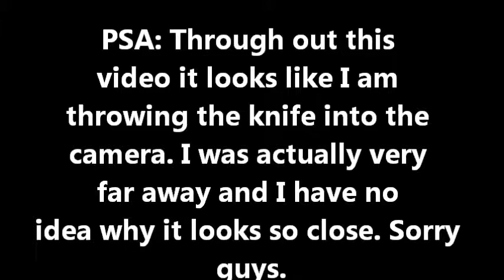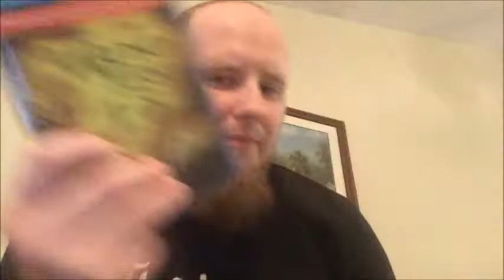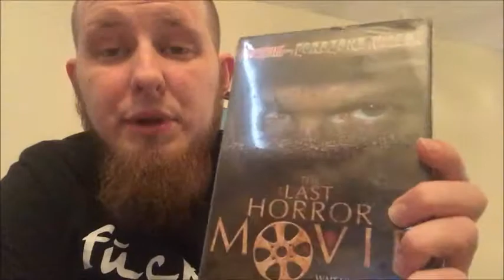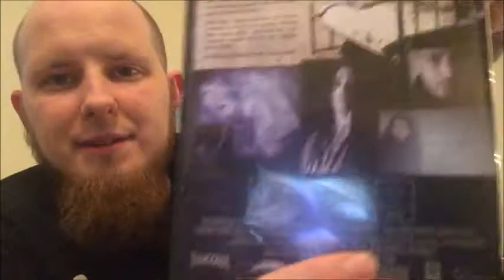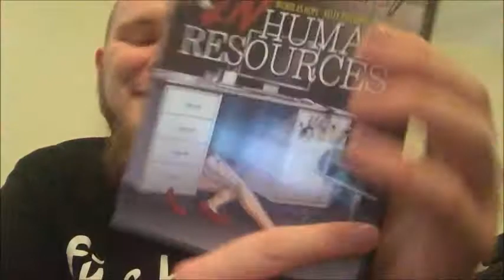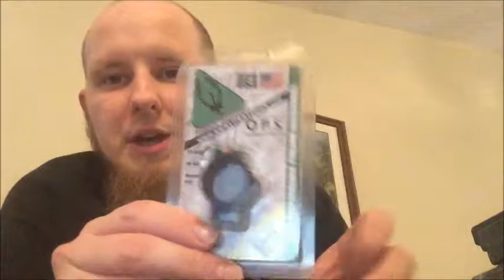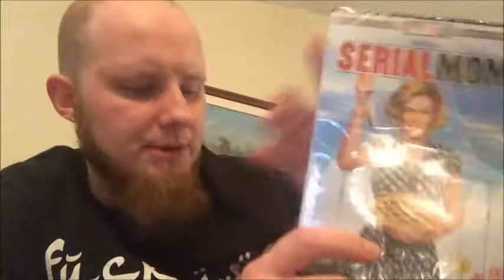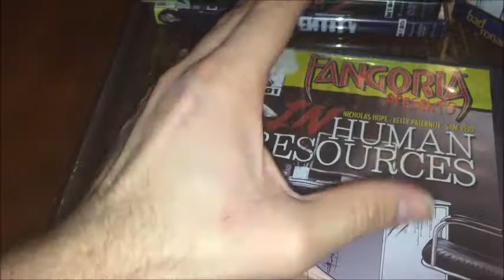DVD/BluRay Unboxing (Mostly DVD Horror - Fangoria) 1/30/2018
Here is a quick unboxing of several titles I picked up recently, mostly DVD, mostly horror.